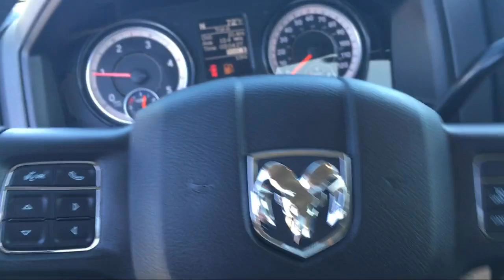2018 Ram 2500 Tradesman Elk Grove Sacramento Roseville Folsom Rocklin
2018 Ram 2500 Tradesman Stock Number: 55855D Vin:3C6UR5CL9JG359619.

8575 Laguna Grove Dr.